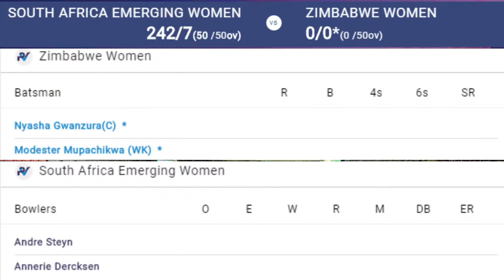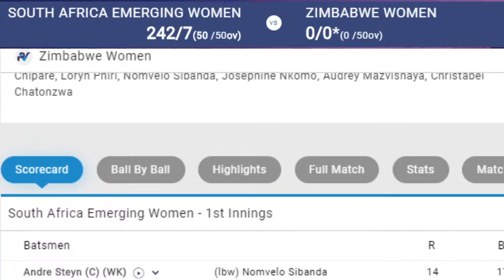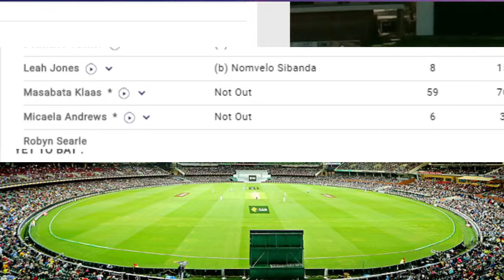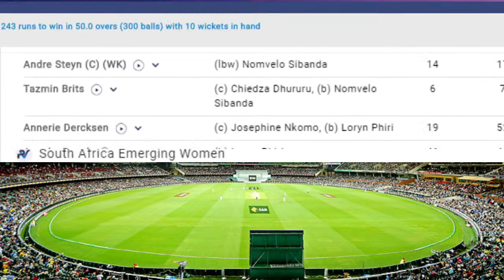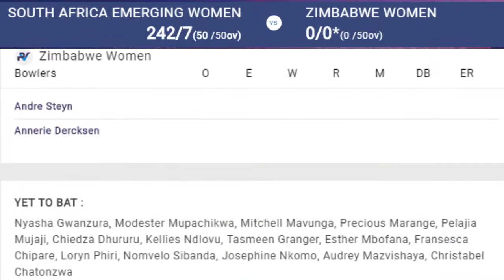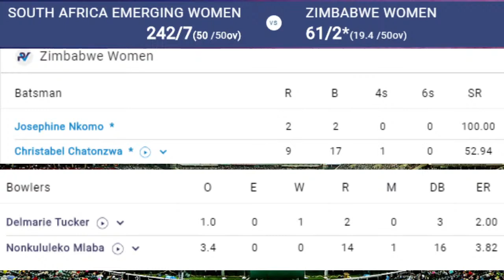ZIM W vs SA W 3rd ODI Live - Zimbabwe Women vs South Africa Women 3rd ODI Live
ZIM W vs SA W E Live - Zimbabwe Women vs South Africa Women

1st ODI 2021 at Bulawayo,

Zim w vs saw e
Zim w vs saw e live
Zimbabwe women vs South Africa women
Zimbabwe vs South Africa women's odi live cricket match score today

About the match :

The second ODD between Zimbabwe Women and South Africa Emerging Women takes place in Bulawayo on Thursday.

Zimbabwe Women lost the first ODD by 32 runs as they failed to keep up with the required run rate while chasing 233 for victory. They will be eager to avenge the loss with a promising performance today.

South Africa Emerging Women, on the other hand, put in an all-round performance in the first ODD. They will be looking to to script another win to go 2-0 up in the five-match series.

Squads to choose from:
Zimbabwe Women

Modester Mupachikwa, Chiedza Dhururu, Pellagia Mujaji, Precious Marange, Audrey Mazvishaya, Mitchelle Mavhunga, Nyasha Gwanzura, Josephine Nkomo, Kellies Ndlovu, Nomvelo Sibanda, Lorraine Phiri, Francesca Chipare, Esther Mbofana, Tasmeen Granger, Rumbidzai Nire, Chiedza Mzembe and Christabel Chatonzwa

South Africa Emerging Women

Andrie Steyn, Tazmin Brits, Robyn Searle, Nondumiso Shangase, Anneke Bosch, Sinalo Jafta, Leah Jones, Micaela Andrews, Masabata Klaas, Nonkululeko Mlaba, Jane Winster, Nobulumko Baneti, Annerie Dercksen, Tebogo Macheke, Delmari Tucker, Jade de Figueredo

Predicted Playing XIs
Zimbabwe Women

Chiedza Dhururu, Modester Mupachikwa, Pellagia Mujaji, Christabel Chatonzwa, Josephine Nkomo (c), Precious Marange, Nyasha Gwanzura, Nomvelo Sibanda, Esther Mbofana, Lorraine Phiri, Tasmeen Granger

Andrie Steyn (c), Tazmin Brits, Robyn Searle, Nondumiso Shangase, Anneke Bosch, Delmari Tucker, Tebogo Macheke (wk), Masabata Klaas, Michaela Andrews, Jane Winster, Nonkululeko Mlaba

Match Details
Match: Zimbabwe Women vs South Africa Women Emerging, 2nd ODD

Venue: Queens Sports Club, Bulawayo

Date & Time: 20th May, 2021, 1:00 PM IST

Pitch Report
The pitch at the Queens Sports Club is a decent track for the batters as we saw in the first ODD as well. The average score at the venue is 216 runs and both sides should opt to bat first upon winning the toss.

ZM W vs SA W 3rd ODI Live - Zimbabwe Women vs South Africa Women 3rd ODI Live